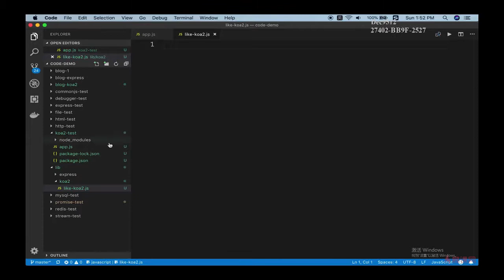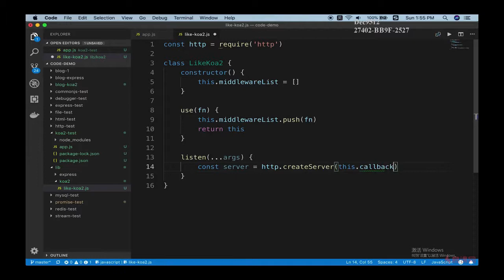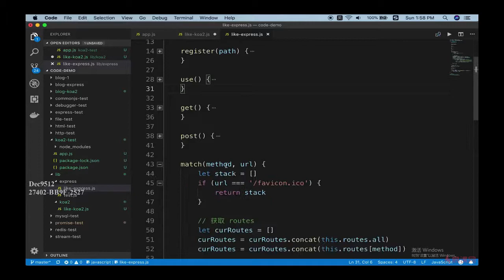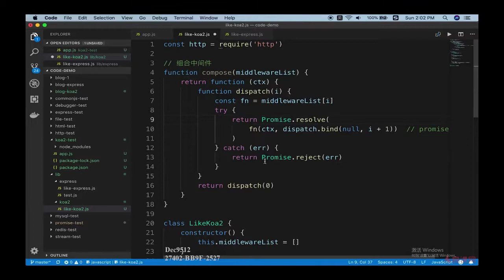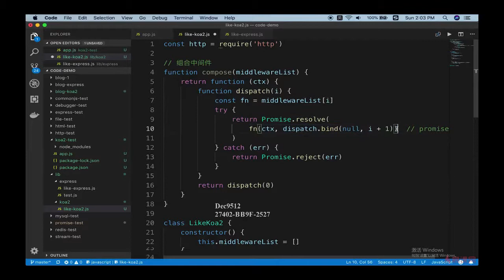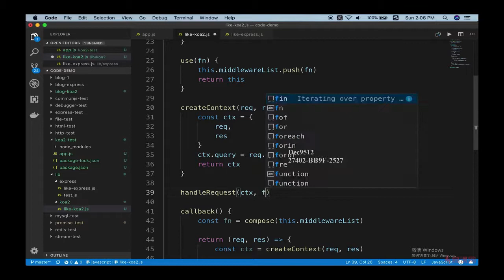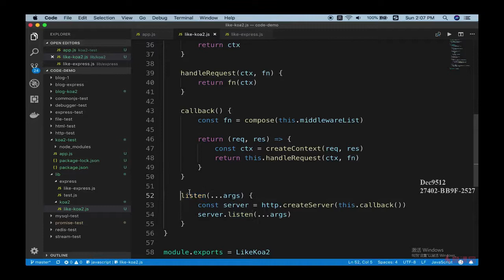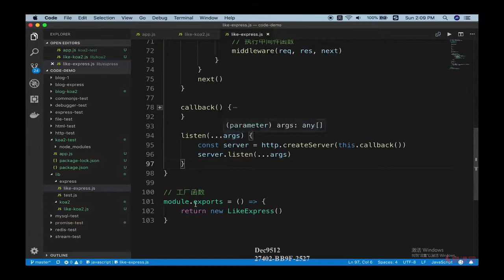10.11 使用 Koa2 重构博客项目 | 中间件原理 代码演示 —— Node.js 从零开发个人博客项目